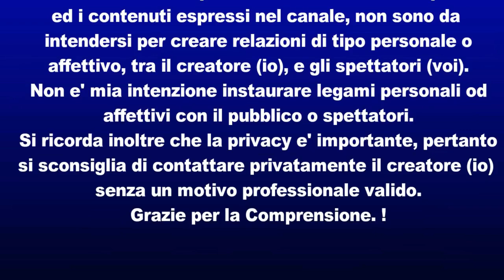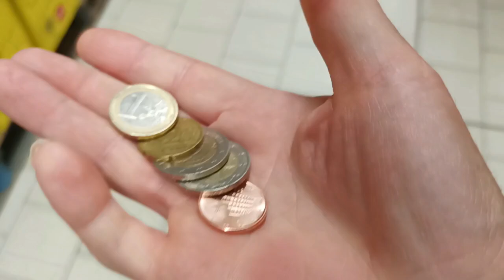#228 Addio al passato - A sad music vintage story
#228 Addio al passato
Video , musica, e testi di: Outdoor Adventures.
Un promemoria di cio' che si sta' perdendo, e di cio' a cui si sta andando incontro.